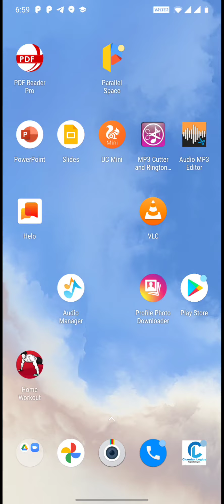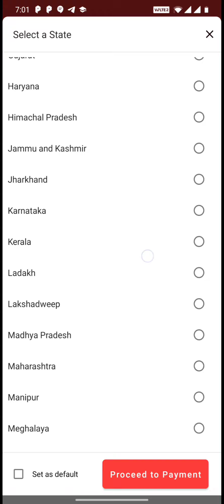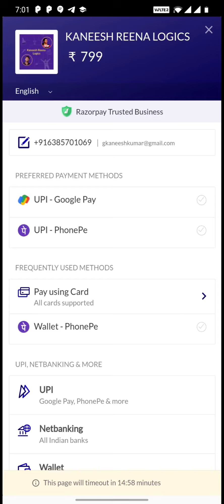HOW TO BUY OUR MEGA LIVE VIDEO COURSE | LAUNCHING OFFER 799 FOR 1 WEEK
STEP 2 : use org code : bqhlu
and ur number for sign in